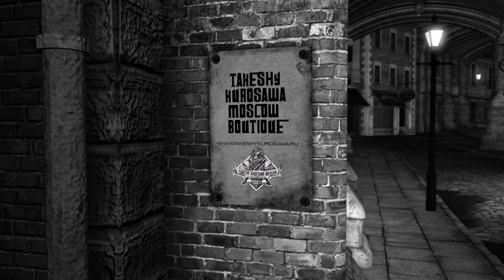Takeshy Kurosawa Moscow Studio & Godfather.